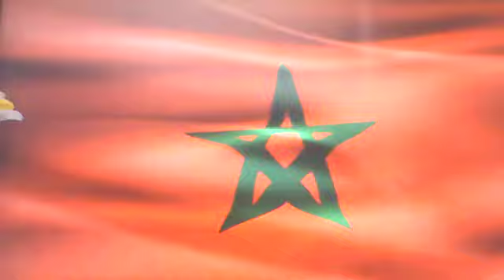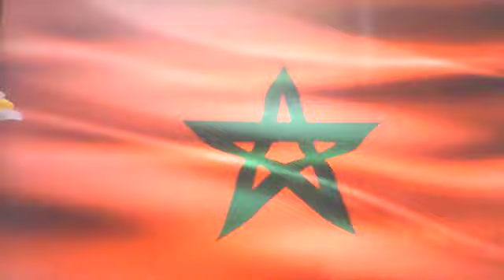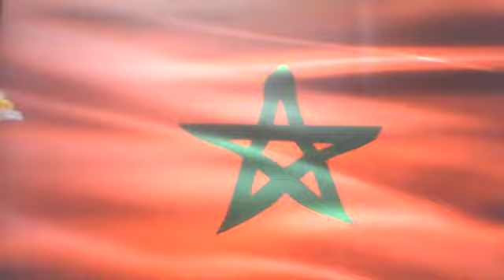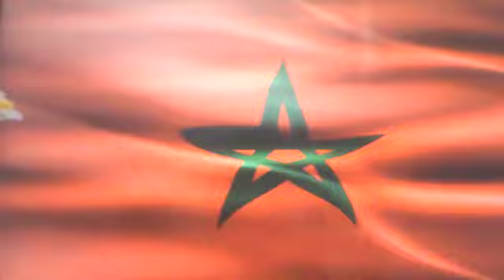moorish american government gives commands to Foreigners on american land pt2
part 2 of 2: the governing heirs to the moorish american estate share information among the nations and give commands to foreign European Albions on april 5 2020. all foreigners at america must be properly identified and must know the supreme law for the land as ignorance of the law is no excuse. all foreign European Albions are black at law and all moorish american heirs are white at law.  since the heirs are awake and know that we are the law, ignorance of the law is still no excuse where foreign occupiers are concerned. we are the heirs to all land, all natural resources, and all commerce at america. we are the sovereign jurisdiction in all matters on our land.